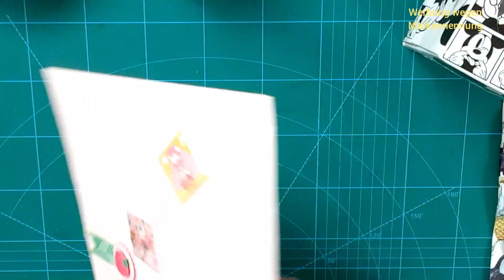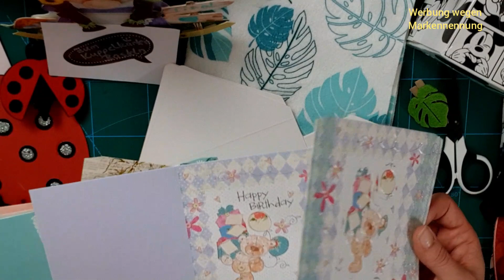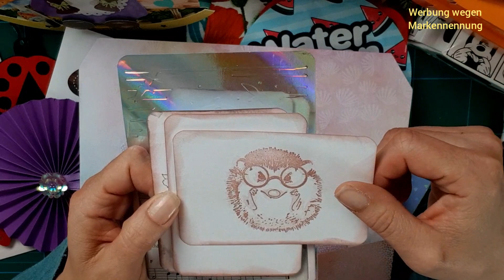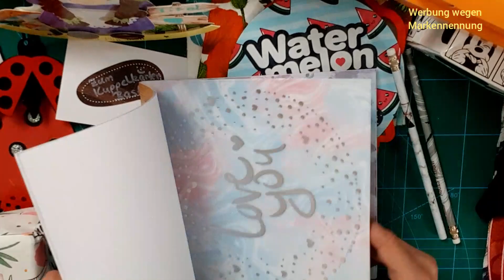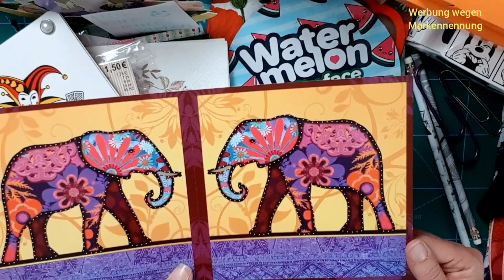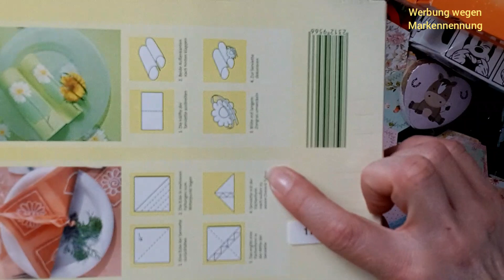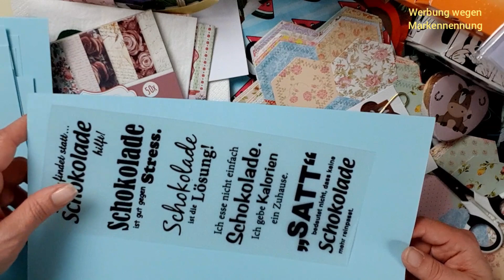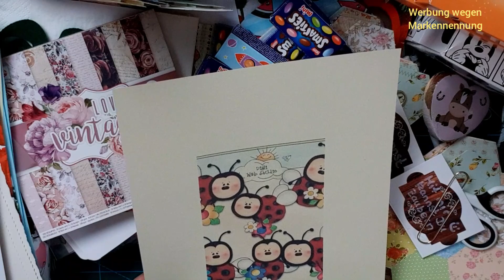Megatolle Ü-Post | von meiner lieben Alexandra | Ideen mit Herz | Papier | Schokolade | Micky Maus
Heute zeige ich euch was im dritten Paket, das ich von meiner lieben Alexandra bekommen habe, drin war.
Megatolle Sachen, meine Lieblingsschoki und meine neue Ersatzschoki!

Viiiiiiielen Dank, liebe Alexandra für die schönen Überraschungen!

Euch viel Spaß beim Gucken!